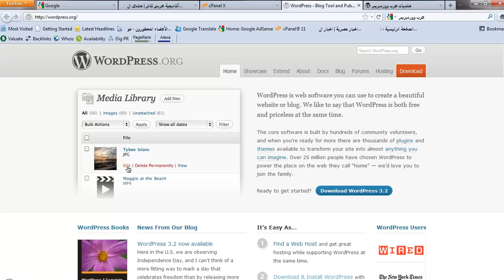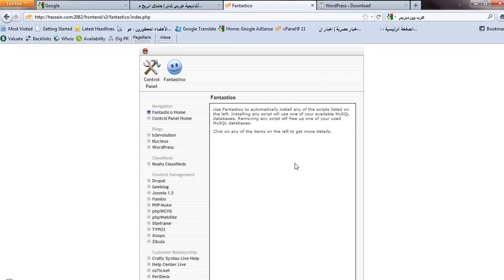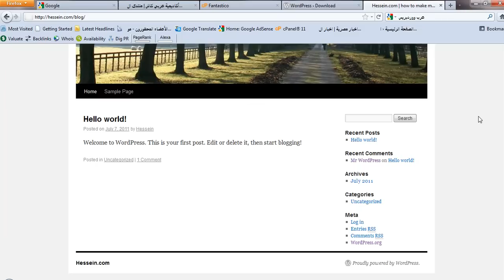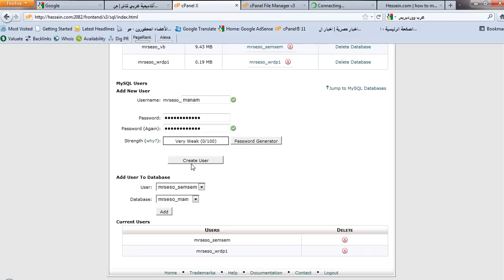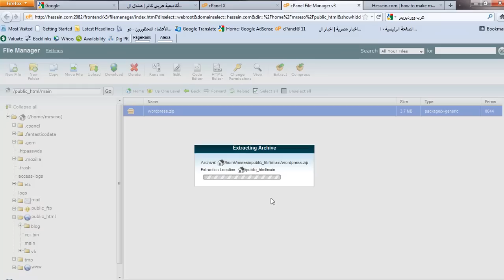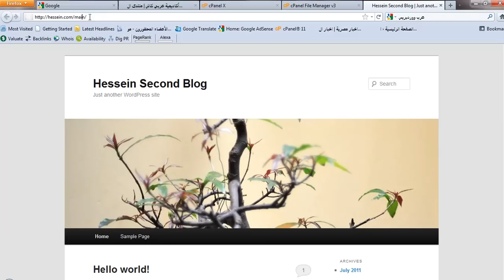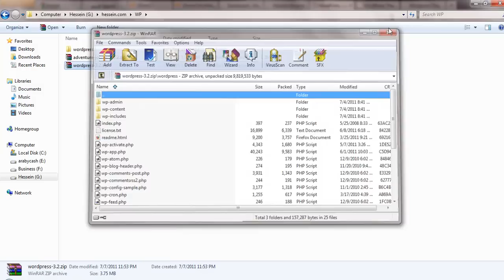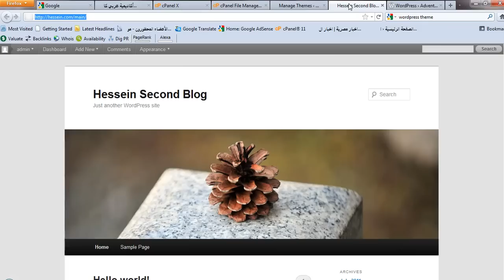كيف تقوم بعمل مدونة ووردبريس Wordpress على موقعك بالتفصيل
كيف تقوم بعمل مدونة ووردبريس
Wordpress
على موقعك بالتفصيل
حسين عبد الله - أكاديمية عربي كاش
كيف تقوم بعمل موقع على الانترنت